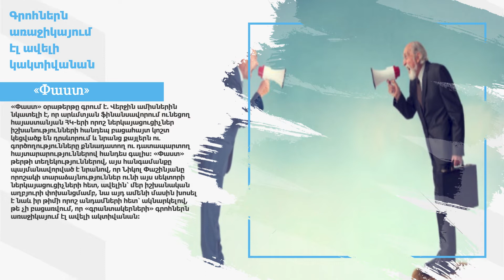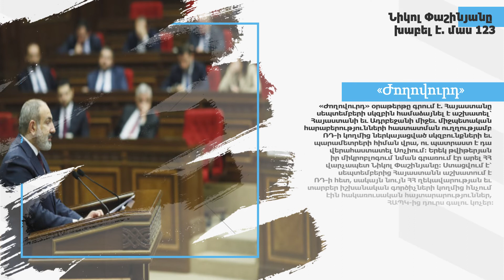Ադրբեջանը հակված չէ Սոչիում ինչ-որ բան ստորագրելու. Նա ավելի մեծ ախորժակ ունի